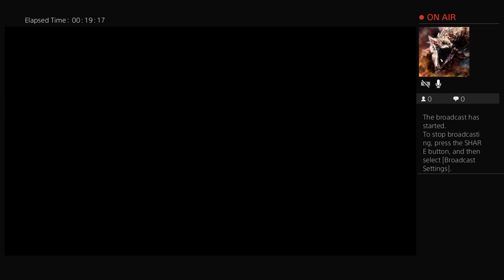Peter lets hunt part1